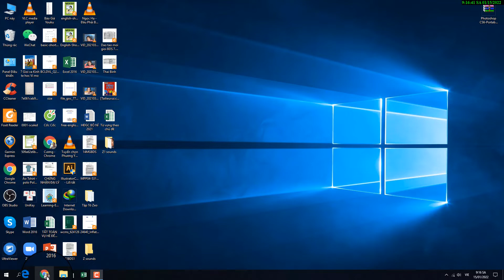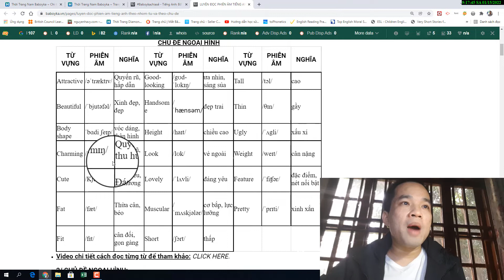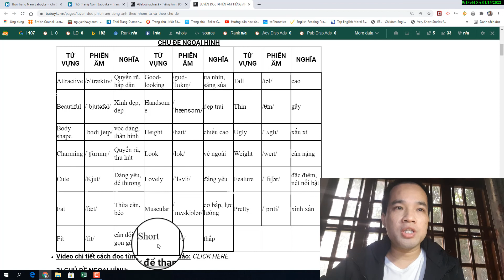LUYỆN ĐỌC PHIÊN ÂM CHỦ ĐỀ NGOẠI HÌNH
Giai đoạn này người đọc tập trung vào việc luyện đọc các phiên âm được ghép tạo thành các từ. Tạo phản xạ nhanh và đọc chính xác các từ phiên âm. Đồng thời đây cũng là dịp tốt để người học học thêm các từ mới.